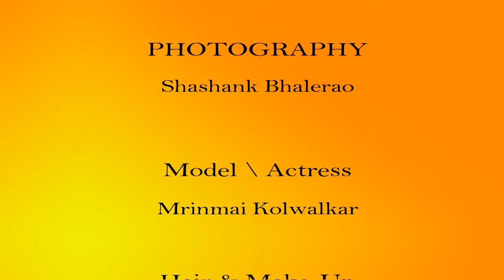SwaP-Neel Ranjane Make-Up | Hair | StylisT - BTS Video Model \ Actress Fashion ShooT.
SwaP-Neel Ranjane Make-Up | Hair | StylisT

Fashion Shoot BTS Video

intro & End of the video Song Credits.